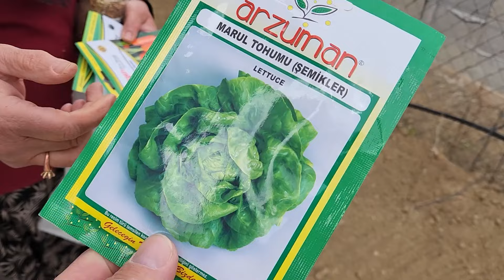BAHÇEMİZE NELER EKTİK YEŞİLLİK TÜRLERİ HEM KIŞ HEM YAZLIK